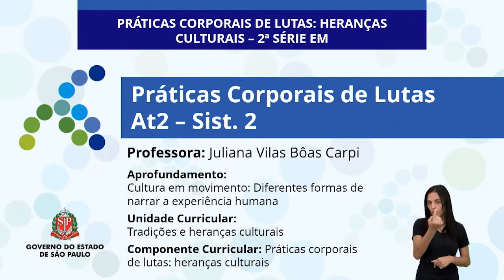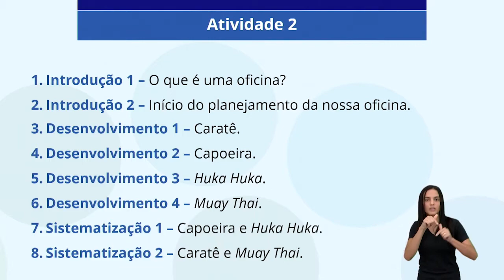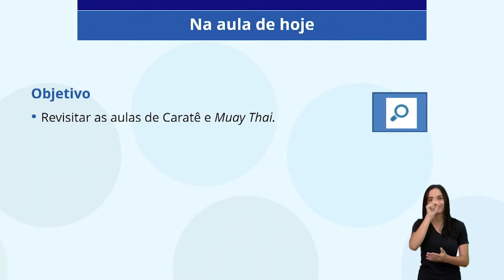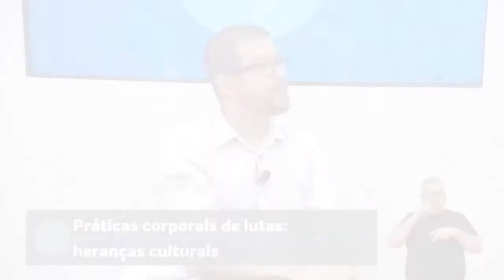02/05/22 - Práticas Corporais de Lutas - At. 2 – Sist. 2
Docente estúdio: Juliana Vilas Bôas Carpi
Moderador: Mauro Marcel Santos